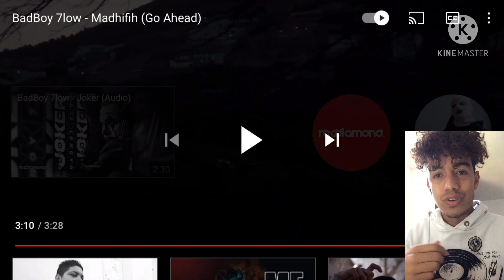Badboy 7low - Madhifih (clip officiel ||réaction||) ?/10 🔥🔥🔥🔥😱